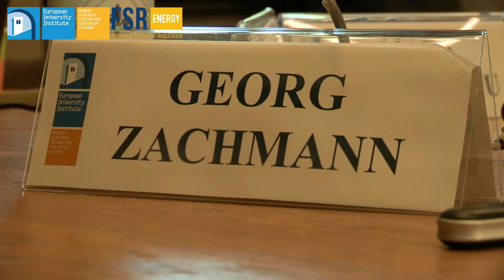How to design a strong climate policy that remains fair - recommendations to the new Commission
In this interview, Jean-Michel Glachant (FSR director), asks Georg Zachmann (Breugel) how to design a strong climate policy while keeping distributional effects under control. First, Georg Zachmann describes that policymakers were often not enough aware of the impact of the costs of climate policy on the bill of poorer households, i.e. little attention was paid to this reality in their impact analysis. Second, ideas to mitigate these unwanted distributional effects without sacrificing a strong climate policy are discussed. Finally, Georg gives three recommendations on climate action to the new incoming Commission.